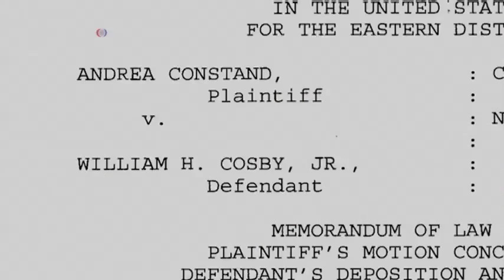VOA60 America 7-7-2015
President Obama spoke at the Pentagon yesterday after meeting with military leaders about ISIS, saying success in the region was dependent on better training of local forces. Defense Secretary Ashton Carter and Joint Chiefs of Staff Chairman General Martin Dempsey will go before lawmakers today to discuss a strategy for fighting the threat.

In newly released court documents from 2005, comedian Bill Cosby admitted to buying Quaaludes, a prescription sedative, with the intent of drugging women for sexual purposes. Recently, more than 25 women have accused Cosby of drugging and sexually assaulting them. Cosby, however, had not admitted to using the drug on any of his accusers.

The South Carolina state Senate approved legislation yesterday that would remove the Confederate flag from the state capitol building. The movement against the flag, which cites it as an enduring symbol of racial prejudice and discrimination, has gained momentum since last month’s massacre at a historic black church. The state’s House of Representatives will vote on the bill soon.